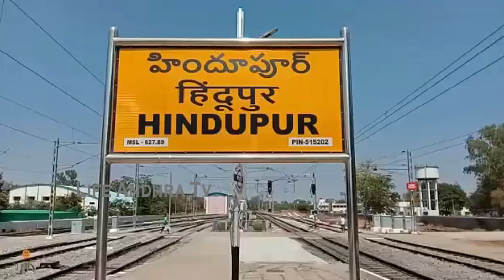Nandamuri Balakrishna Give Surprise To His Fan Son Wedding Ceremony In Hindupur | Life Andhra Tv